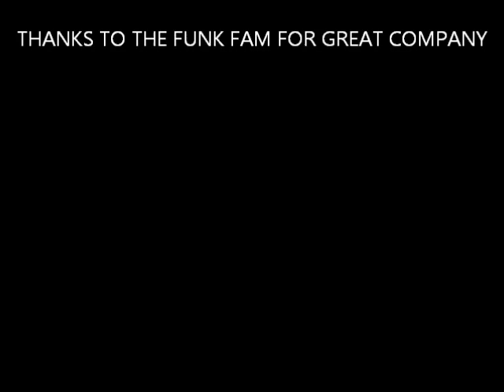KATY PERRY AND FUNK ROBERTS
The Funk Family Adventures (Funk, Angela and Funk Jr) to see Katy Perry Concert in Toronto - floor/stage VIP Access

Great concert !

Favourite part is when Katy's dancers bust out all the old Funk dances to the song "LAST FRIDAY NIGHT" - The Wop, The Running Man, The Smurf, Roger Rabbit, Hammertime and more - it was wicked

Katy also spoke to the Funkster in front of 15,000 fans, before she sang "Whip my hair Back" - she told me I have no hair, but I have the heart of Will Smith (I was whipping my head back and forth!